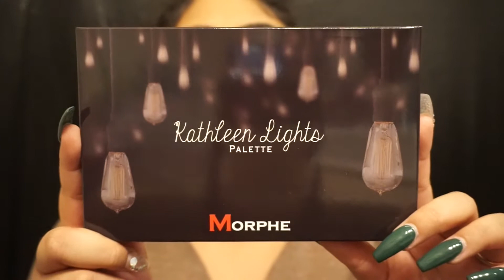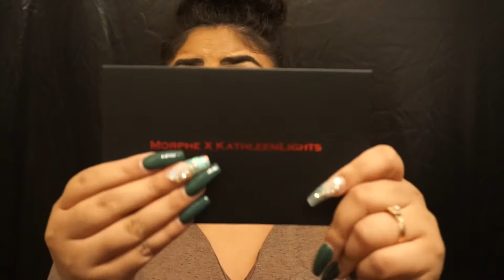Kathleen Lights Morphe Collaboration┃Palette Swatches + Review┃♡ Autumn Flower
Hey Guys i had a blast making this video i am so excited to get some bomb makeup looks out to you!!

Snap: Autumn_flowerr